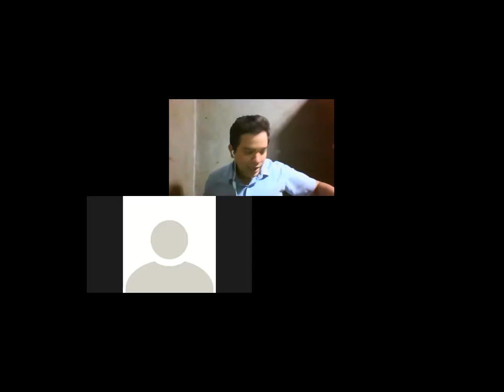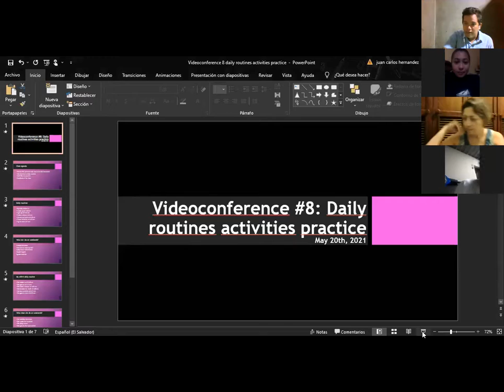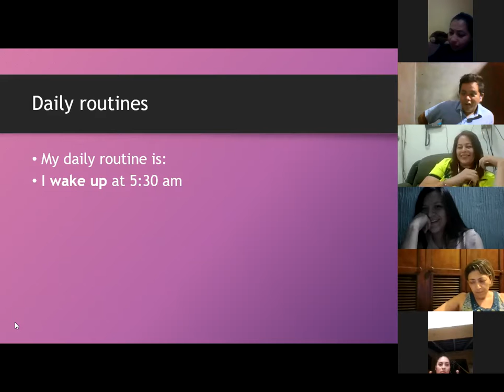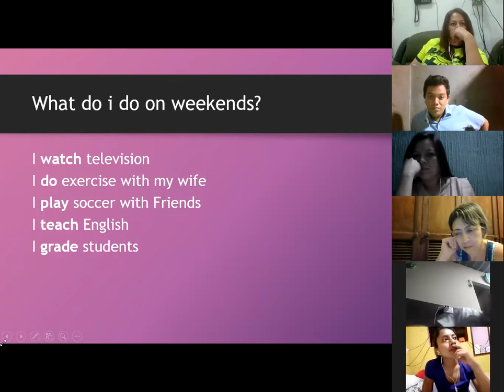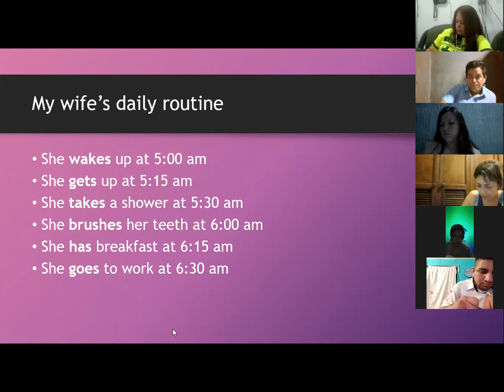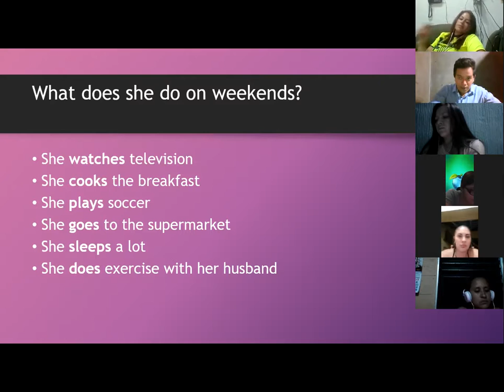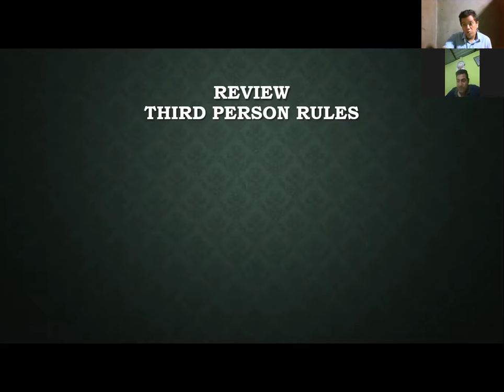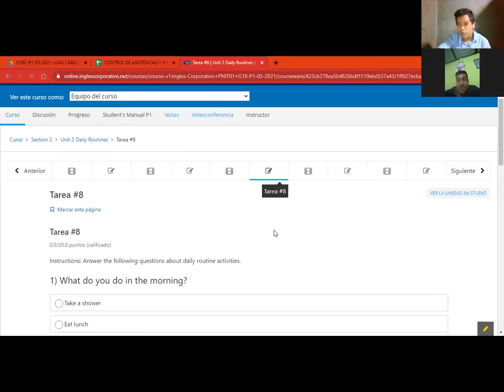Videoconferencia #8 Daily routines activities practice